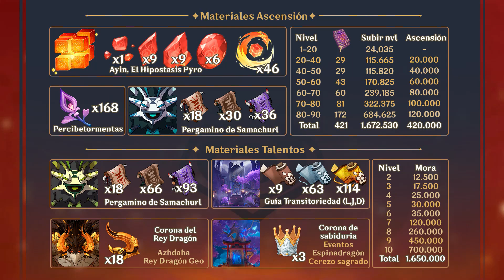Yoimiya 🎇 Guía definitiva DPS y Support | Brilla con sobrecarga | GENSHIN IMPACT ESPAÑOL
Buenas a todos, soy Sasku, y aquí os traigo la guía completa en Español de Yoimiya, una arquera pyro perfecta para composiciones de sobrecarga.

≽(^ ᗜ ^)≼ "DIRECTOS"
Hacemos directos los martes y jueves en Twitch y los sábados en Youtube a las 22:00h (GMT+1) es decir hora Española.

00:00​​ Introducción.
00:26​​ Historia
01:06​​ Estadísticas
01:15 Talentos de combate
03:47​​ Talentos pasivos
04:40​​ Constelaciones
06:45 Materiales de ascensión
07:17​​ Artefactos
08:41​​ Armas
10:43 Composición
14:04 Despedida

Composer: Yu-Peng Chen
Producer: tnbee

≽(^ з ^)≼ "¡UN SALUDO A TODOS!"